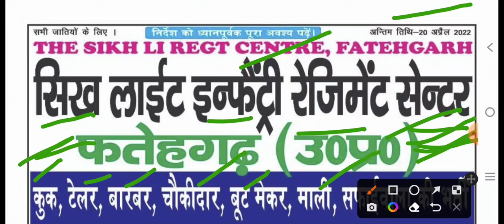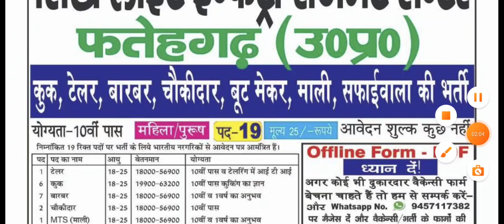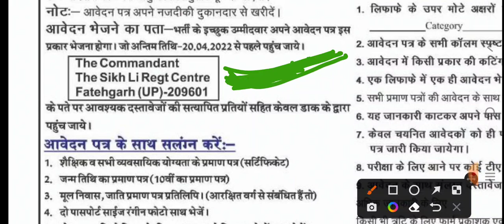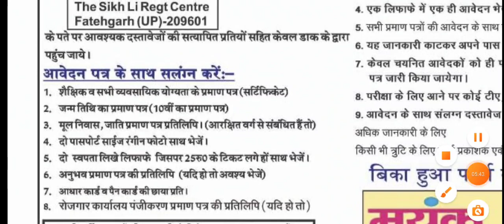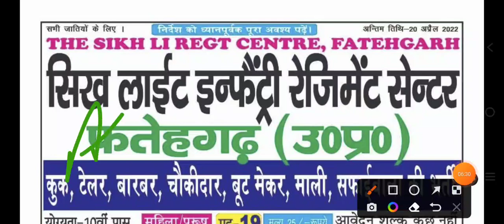भारतीय सेना नई भर्ती 2022|| Commandant The Sikh Li Regt Centre Fatehgarh (UP)New Recruitment 2022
Hi disto, I lam Ajay Kumar Welcome to our Youtub family

naukarinew.in